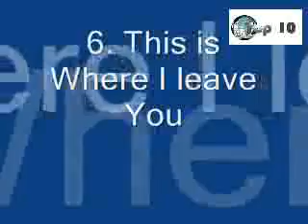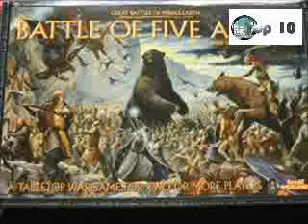Top 10 Best Hollywood Movies to Watch in 2014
10. The Giver
Best Hollywood Movies to Watch
Lois Lowry’s 1993 novel The Giver is one of the most famous novels in the world. The story of this movie is based upon the same novel’s story—that is about a young man. This film will arrive the cinemas on 15th August. Taylor Swift is playing the role of Rosemary along with Meryl Streep and Jeff Bridges.
9. Teenage Mutant Ninja Turtles
It is one of the most amazing movies of MichaelBay. This movie is a reboot of TMNT. The film is directed by Michael’s friend Jonathan Liebesman. Its story is about the CGI teens fighting against William Shredder Fichtner.
8. Sin City: A Dame to Kill for
This is a must watch movie for thrill movie lovers. If you are one of them then don’t miss your chane to watch the SinCity. The movie stars Mickey Rourke, Bruce Willis, Jamie King, Jessica Alba and Rosario Dawson.
7. The Hunger Games: Mockingjay Part1
This movie showcases superb acting of Jennifer “Katniss” Lawrence as a poster girl. She seems to be busy in rebelling against Capitol and tyrannical regime of Donald Sutherland & Phillip Hoffman. The film will hit the cinemas the world over on 21st November.
6. This is Where I leave You
Expected to be released on September 12, This is where I leave You is a story of four siblings and their life after the death of their father. The film stars some of the amazing names like Jason Bateman, Jane Fonda, Tina Fey, Connie Britton, Corey Stoll, and Adam Driver.
5. Gone Girl
We can expect that this movie, Gone Girl will be release on 3rd October. Its story is based upn Gillian Flynn’s breakout novel of a missing wife and her suspicious husband. The current movie is 2nd of three twisted Gillian Flynn who-dunnits for the viewers.
4. The Hobbit: The Battle of the Five Armies
The army movies have always been very interesting and informative for me. If you wish to watch such a great movie during the year, then The Hobbit: The Battle of the Five Armies is coming up on 17th December. The film’s story is based upon a battle, striving to bridge the gap between Lord of the Rings & Hobbit trilogies.
3. The Interview
It is expected to come the cinemas on October 10. The movie talks about a charismatic talk-show host (James Franco) and producer (Seth Rogen) who got involved with a CIA agent (Lizzy Caplan) on a mission of North Korean prime minister.
2. Exodus
Exodus will rock the cinemas on December 12. The film is directed by Ridley Scott. I am sure this will be one of the big hits of the year because the story sounds very strong and is about bible, so how can the religious persons ignore this movie.
1. Interstellar

Interstellar will be released on November 7. The first trailer of the movie offered little yet captivating details. The script of the movie is written by Christopher Nolan. The two great Hollywood celebrities, Matthew McConaughey and Anne Hathaway are playing the lead roles. 1-Top 10 Glamorous News Anchors in India
3-Top 10 Best Bollywood Comedy Movies 2014